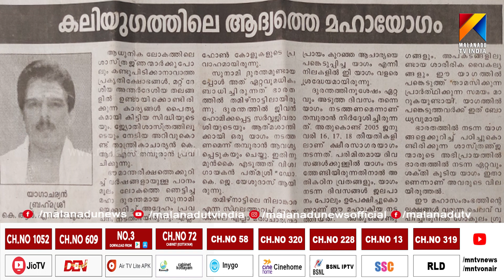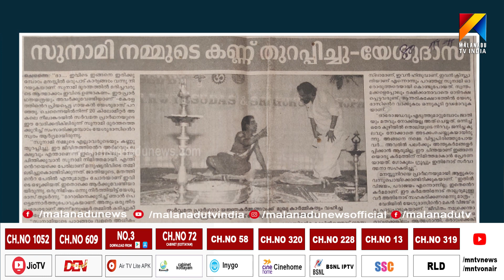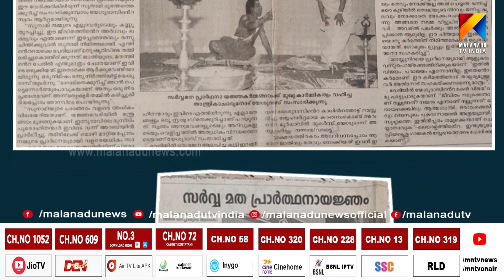സ്വാമിജി തമ്പുരാന്റെ ഞെട്ടിക്കുന്ന പ്രവചനങ്ങൾ |predictions |2023 |malayalam